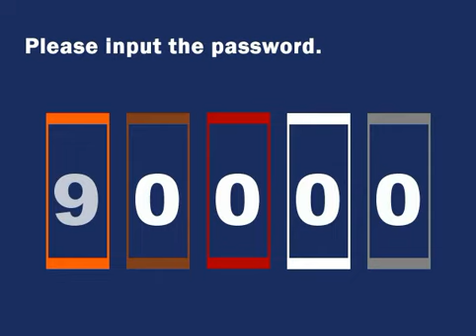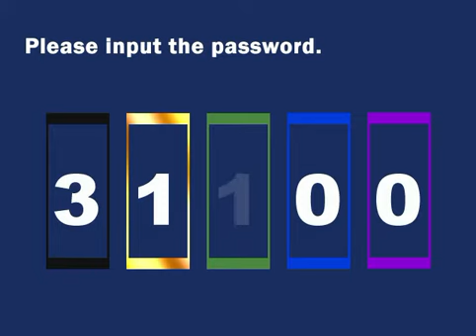HER TRUTH - Misao [2]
I reach the end of the "game" in this playthrough and learn the truth about Misao's curse and a certain corrupt teacher.
Instagram ➝ @Koraxgaming
Twitter ➝ @Koraxyoutube
Tik Tik ➝ @Koraxyoutube